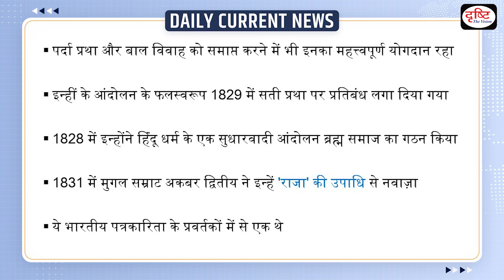Raja Ram Mohan Roy Death Anniversary Daily Current News | Drishti IAS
September 27 marks the death anniversary of Indian religious, social, and educational reformer, Raja Ram Mohan Roy. He is considered the pioneer of the modern Indian Renaissance for the remarkable reforms he brought in 18th and 19th century India.

1. Videos by Dr. Vikas Divyakriti

2. Concept Talk- By Dr. Vikas Divyakirti